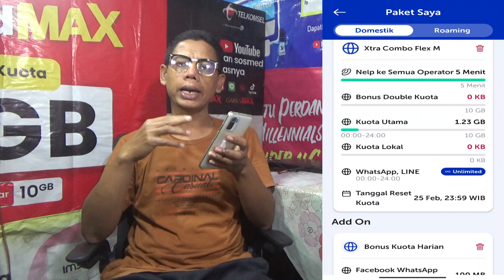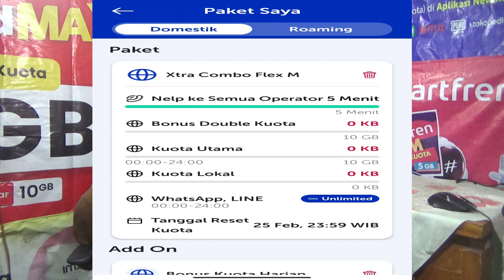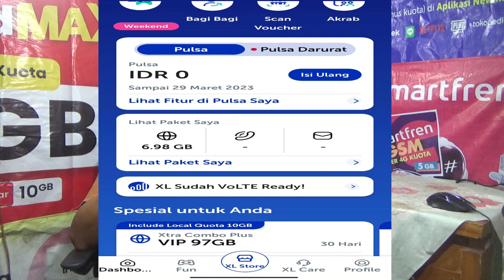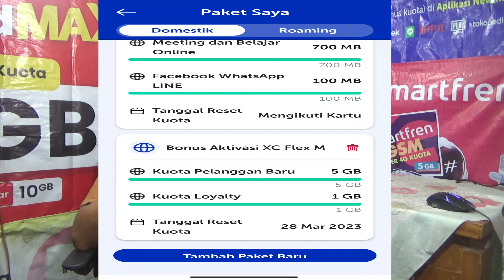XL Bonus Double Kuota Bila Diisikan Paket Yang Lain I Penyebab Bonus Kuota Tidak Bisa Digunakan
XL xtra combo flex bonus double kuota bila diisikan paket xtra combo flex yang lain misalkan saat membeli perdananya yang m kemudian diisikan yang s, apakah tetap bisa mendapatkan bonus double kuotanya? Lalu bagaimana bila digunakan dihandphone yang berbeda? Ada juga dijelaskan dalam video tentang permasalahan bonus kuota xl tidak bisa digunakan dengan solusi pastinya. Untuk tahu lebih jelasnya ikuti terus video saya ini sampai selesai..